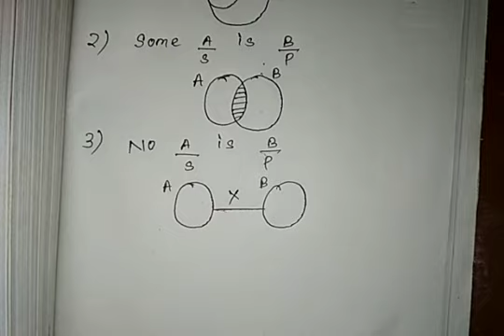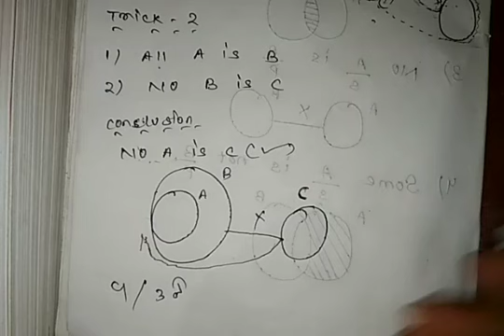Syllogism class part-1 for railway SSC CGL banking reasoning class 13